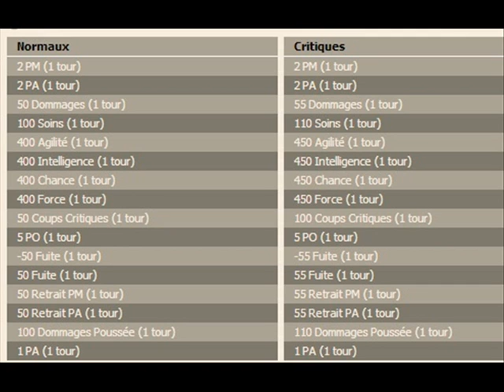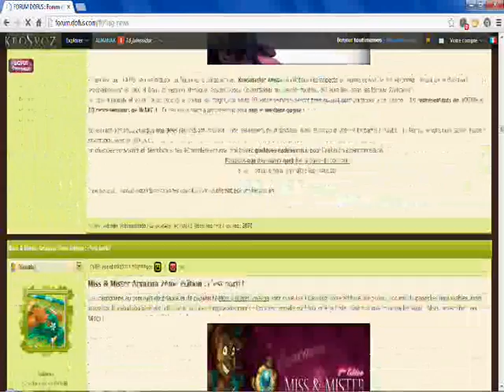[Dofus] Parodie pour la fête de la Fanfon (édition 2013)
Voici ma participation pour la fête de Fanfon, illustrée plutôt que filmée. Les paroles sont disponibles en sous-titres (elles sont peut-être de mauvaise foi, mais bon... :p). La musique originale est "Emmenez-moi" de Charles Aznavour.